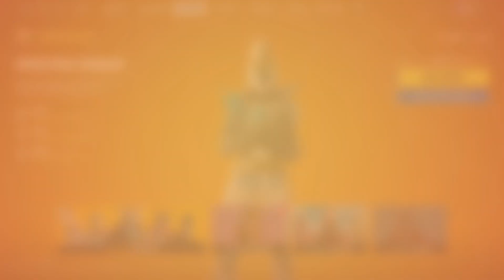Fortnite OG In A Nutshell